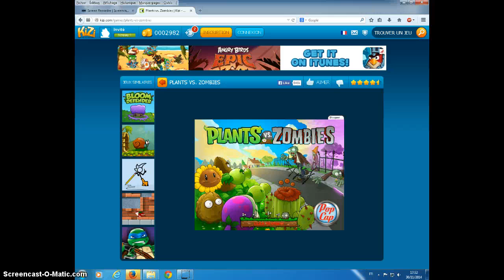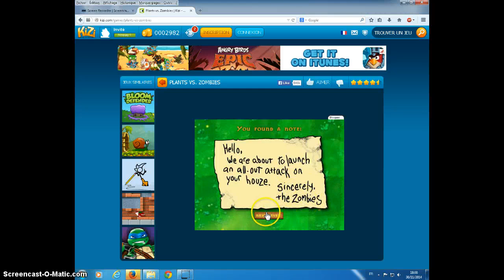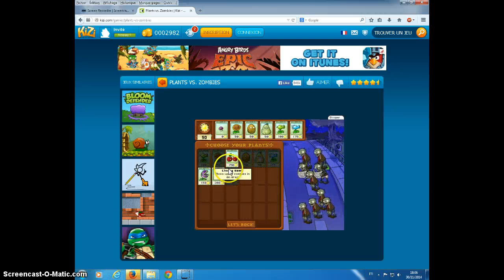Mon delire sur Plantes VS Zombie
merci darkflo !